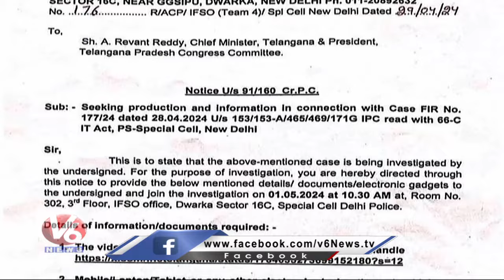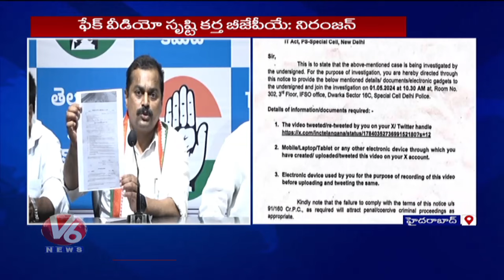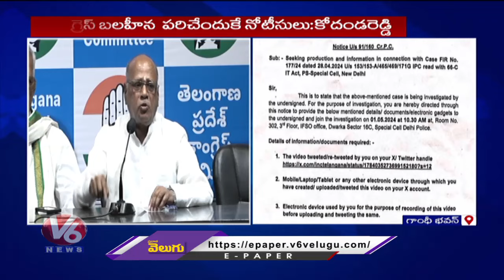TPCC Leader G Niranjan Fires On BJP Over Fake Video Campaign | V6 News